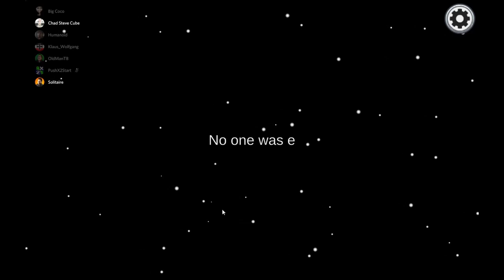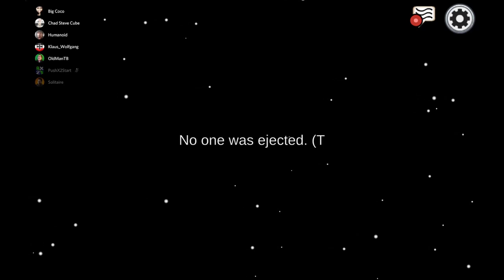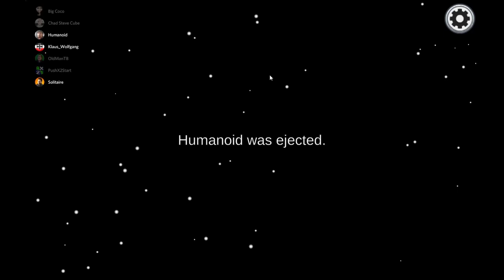Among Us - Vote Out The Pig Man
Vote out the pig man!